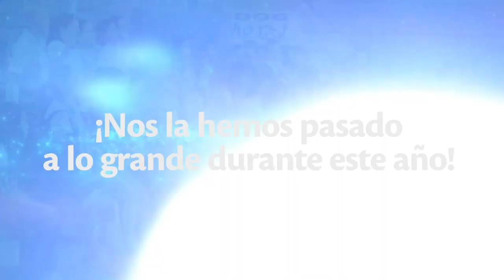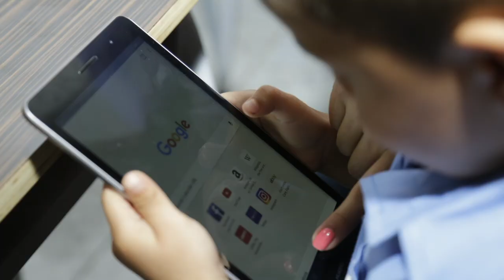¡Así vivimos el 2018 en Tigo El Salvador!